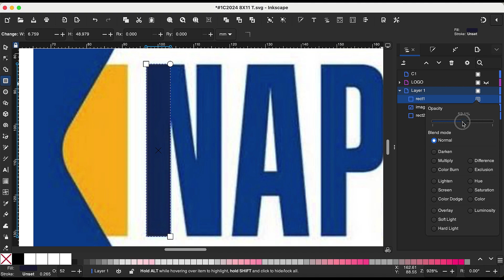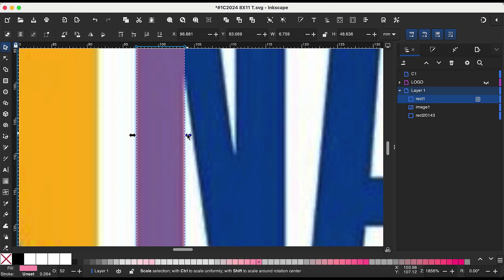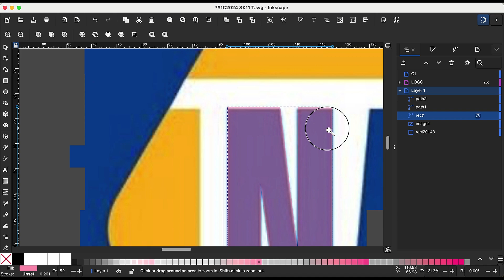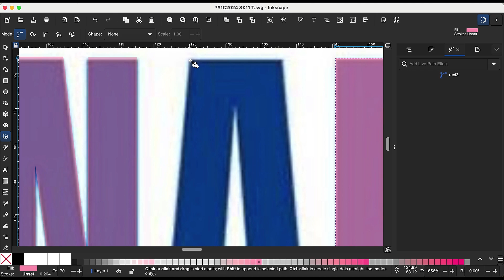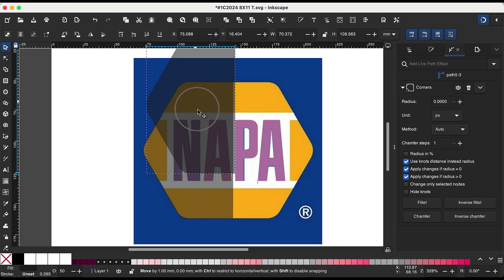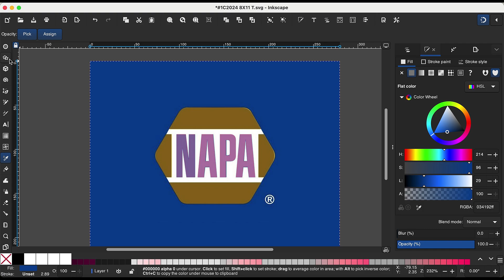Vectorizando Logo Napa con Inskcape 1.4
A D V E R T E N C I A: Este vídeo está destinado ÚNICAMENTE con fines educativos y de entretenimiento.

Esto es solo una grabación de pantalla. Esta es una muestra de lo que puedo o lo que tu podrías hacer con un software de diseño gráfico. No hay explicación de cómo hacer esto. Esto no es un tutorial sobre cómo diseñar algo.

Si está buscando algún software de diseño gráfico totalmente gratuito, puede descargar uno aquí abajo.
Inkscape es un software de vectores gráficos de calidad profesional para Windows, Mac OS X y GNU/Linux. Es usado por diseñadores profesionales y aficionados de todo el mundo para crear una gran variedad de gráficos como ilustraciones, iconos, logos, diagramas, mapas y diseños web. Inkscape es un software libre y de código abierto, que utiliza SVG (Scalable Vector Graphic), el estándar abierto de W3C, como formato nativo.

Krita es un programa profesional de pintura digital, gratuito y hecho con código libre, ha sido creado por artistas mismos que desean hacer éstas herramientas accesibles para todos.
* Arte conceptual
* Pinturas de textura y mate
* Ilustraciones e historietas

Kdenlive es un programa de montaje y edición de videos Open Source (código abierto). El proyecto fue lanzado alrededor del año 2003. Kdenlive ha sido construido sobre Qt y sobre la infraestructura (framework) de librerías KDE. Gran parte de los procesamientos de video son efectuados a través de MLT Framework, que se basan a su vez en otros proyectos Open Source tales como FFmpeg, freOr, movit, padspa, sox, etc.